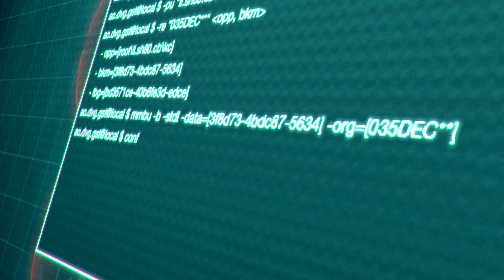Resident Evil 4 Remake (Separate Ways) - Ada Casual Espionage Outfit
►Ada - Casual Espionage Outfit
by: Umbrellaengineer